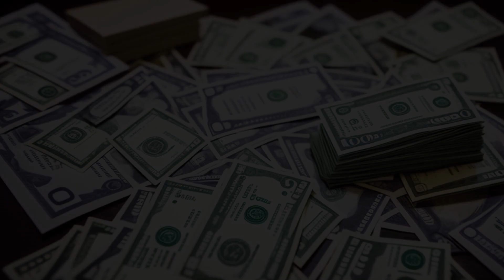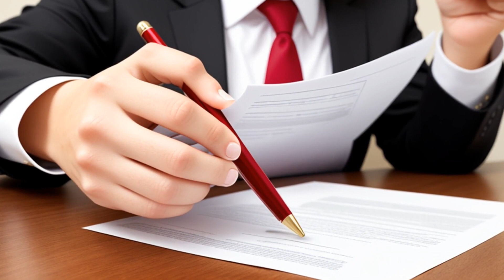G. Heileman Brewing Co. v. Joseph Oat Corp. (1989) Overview | LSData Case Brief Video Summary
The court is reviewing a case where the question is whether a federal district court can force lawyers to appear in person at a meeting to discuss the case. The court determined that this is allowed and failure to comply can result in punishment. The purpose of the meeting is to discuss ways to make the case move faster and to possibly settle out of court.

G. Heileman Brewing Co. v. Joseph Oat Corp. (1989)
871 F.2d 648